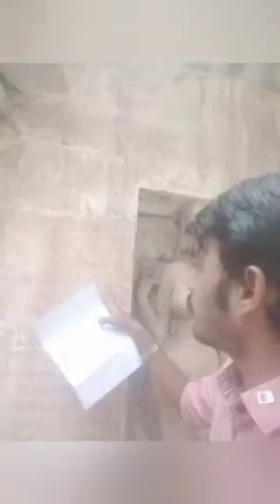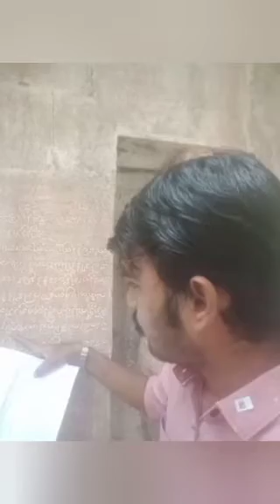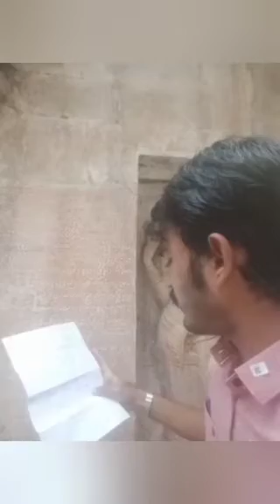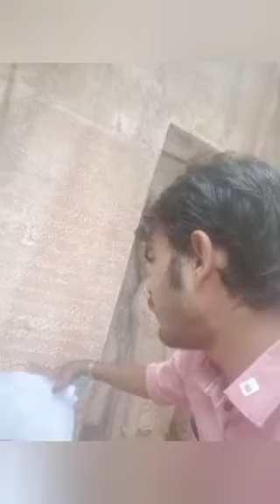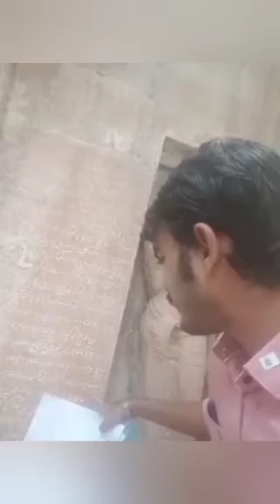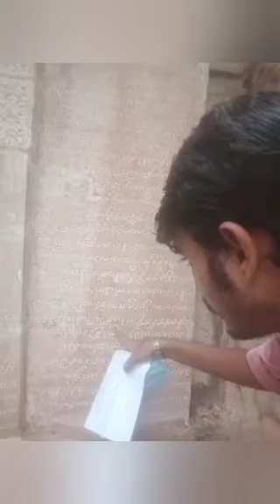மாமன்னர் ஆதித்த கரிகாலனின் கல்வெட்டு (குடந்தை நாகேசுவரன் கோவில்(பகுதி 1))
கும்பகோணம் நாகேஸ்வரர் கோவில் சுவற்றில் ஆதித்த கரிகாலச்சோழனின் மூன்றாம் ஆட்சியாண்டினைச் சேர்ந்த இக்கல்வெட்டு வெட்டப்பட்டுள்ளது. முன்பு அரசனிடம் அபிஷேக தக்ஷிணையாக பெற்ற நிலத்தில் இரு மா நிலத்தினை பராந்தக மூவேந்த வேளான் என்பான் விலைக்குப் பெற்று பிரபாகரம் விளக்குவதற்கு பரிசாக வழங்கியதைக் குறிப்பிடுகிறது.

"ஸ்வஸ்திஶ்ரீ பாண்டியன் றலை கொண்ட கோப்பரகே

ஸரி வந்மற்க்கு யாண்டு 3 ஆவது வடகரைப் பாம்பூர் நாட்டு

தேவதாநம் திருக்குடமுக்கில் மூலப்பறடை பெருமக்க

ளோம் இங்கணாட்டு சிற்றிங்கண சிற்றிங்கணுடை

யாந் கோயில் மயிலையாந் பராந்தக மூவேந்த

வேளாநுக்கு இன்நம்பர் நாட்டு மேற்காவிரி (நா)ங்கள் உ

டையாரிடை அபிஷேக தக்ஷிணை பெற்றுடைய நிலம்

24 வேலியிலும் ப்ரபாகரர்ம் வக்க… ர்கு ப

ட்ட வ்ருத்தியாக இவ்வூரிலே விற்றுக்குடுத்த இரண்டே

இரண்டு மாவுக்கும் எல்லை கீழ… கெல்லை சாலா

போகமாக விற்றுக் குடுத்த நிலத்துக்கு மேற்கும் தெ

ன்பாற்கெல்லை மேற்காவிரி நிலத்துக்கு வட

க்கும் மேல் பாற்கெல்லை விற்றெங்கள் நி

லத்துக்கு கிழக்கும் வடபாற்கெல்லை வி(ற்றெ)

ங்கள் நிலத்துக்கு தெற்கும் ஆக இவ்விசைத்த

பெருநான்கெல்லையுள் அகப்பட்ட நிலம் மூ

லபறடையாரிடை விலை கொண்டு பரிசே சந்த்ரா

தித்தவத் பட்ட வ்ருத்தியாக வெச்சேன் பராந்தக மூவேந்த

வேளானேன் இது ஆயிரந் திருவடியுமுடையார்

ரக்ஷை. இதர்ம பராந்தகெண லேகா”